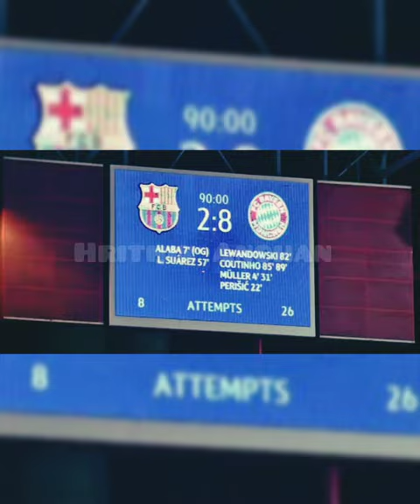Bayern vs Bacalona